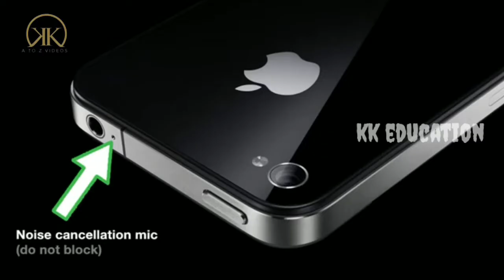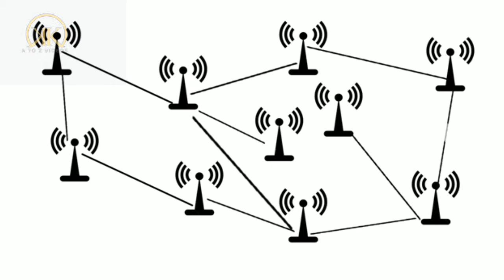mobiles phones secrets# don't skip the video // KK A TO Z FUN & EDUCATION//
A mobile phone, cellular phone, cell phone, cellphone or hand phone, sometimes shortened to simply mobile, cell or just phone, is a portable telephone that can make and receive calls over a radio frequency link while the user is moving within a telephone service area. The radio frequency link establishes a connection to the switching systems of a mobile phone operator, which provides access to the public switched telephone network (PSTN). Modern mobile telephone services use a cellular network architecture and, therefore, mobile telephones are called cellular telephones or cell phones in North America. In addition to telephony, 2000s-era mobile phones support a variety of other services, such as text messaging, MMS, email, Internet access, short-range wireless communications (infrared, Bluetooth), business applications, video games and digital photography. Mobile phones offering only those capabilities are known as feature phones; mobile phones which offer greatly advanced computing capabilities are referred to as smartphones.

The development of metal-oxide-semiconductor (MOS) large-scale integration (LSI) technology, information theory and cellular networking led to the development of affordable mobile communications.[1] The first handheld mobile phone was demonstrated by John F. Mitchell[2][3] and Martin Cooper of Motorola in 1973, using a handset weighing c. 2 kilograms (4.4 lbs).[4] In 1979, Nippon Telegraph and Telephone (NTT) launched the world's first cellular network in Japan.[citation needed] In 1983, the DynaTAC 8000x was the first commercially available handheld mobile phone. From 1983 to 2014, worldwide mobile phone subscriptions grew to over seven billion; enough to provide one for every person on Earth.[5] In the first quarter of 2016, the top smartphone developers worldwide were Samsung, Apple and Huawei; smartphone sales represented 78 percent of total mobile phone sales.[6] For feature phones (slang: “dumbphones”) as of 2016, the largest were Samsung, Nokia and Alcatel.[7]

History
Main article: History of mobile phones

Martin Cooper of Motorola made the first publicized handheld mobile phone call on a prototype DynaTAC model on 3 April 1973. This is a reenactment in 2007.
A handheld mobile radio telephone service was envisioned in the early stages of radio engineering. In 1917, Finnish inventor Eric Tigerstedt filed a patent for a "pocket-size folding telephone with a very thin carbon microphone". Early predecessors of cellular phones included analog radio communications from ships and trains. The race to create truly portable telephone devices began after World War II, with developments taking place in many countries. The advances in mobile telephony have been traced in successive "generations", starting with the early zeroth-generation (0G) services, such as Bell System's Mobile Telephone Service and its successor, the Improved Mobile Telephone Service. These 0G systems were not cellular, supported few simultaneous calls, and were very expensive.

The Motorola DynaTAC 8000X. In 1984, it became the first commercially available handheld cellular mobile phone.
The development of metal-oxide-semiconductor (MOS) large-scale integration (LSI) technology, information theory and cellular networking led to the development of affordable mobile communications.[1] The first handheld cellular mobile phone was demonstrated by John F. Mitchell[2][3] and Martin Cooper of Motorola in 1973, using a handset weighing 2 kilograms (4.4 lb).[4] The first commercial automated cellular network (1G) analog was launched in Japan by Nippon Telegraph and Telephone in 1979. This was followed in 1981 by the simultaneous launch of the Nordic Mobile Telephone (NMT) system in Denmark, Finland, Norway, and Sweden.[8] Several other countries then followed in the early to mid-1980s. These first-generation (1G) systems could support far more simultaneous calls but still used analog cellular technology. In 1983, the DynaTAC 8000x was the first commercially available handheld mobile phone.

Digital cellular networks appeared in the 1990s, enabled by the wide adoption of MOSFET-based RF power amplifiers (power MOSFET and LDMOS) and RF circuits (RF CMOS),[9][10][11] leading to the introduction of digital signal processing in wireless communications.[1] In 1991, the second-generation (2G) digital cellular technology was launched in Finland by Radiolinja on the GSM standard. This sparked competition in the sector as the new operators challenged the incumbent 1G network operators. The GSM standard is a European initiative expressed at the CEPT ("Conférence Européenne des Postes et Telecommunications", European Postal and Telecommunications conference). The Franco-German R&D cooperation demonstrated the technical feasibility, and in 1987 was signed the Memorandum of Understanding, between 13 European countries who agreed to launch a commercial service by 1991. The first version of the GSM (=2G) standard had 6.000 pages.